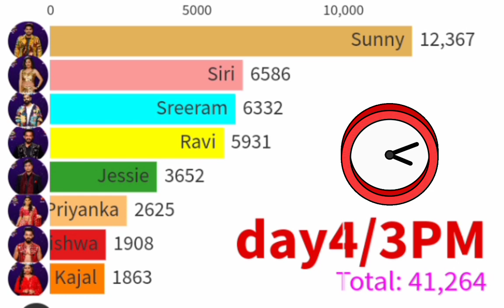Biggboss 5 Telugu week 9 voting results today| Thursday voting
@CarryMinati   @Bigg Boss Telugu Spy   @BIGGBOSS   @Entra idhi  @Harika Munganuri

source for the video:
Instagram, Google, youtube, statistics,times of india,sacnilk.

your feedback is always welcome.

hyper adi remuneration for 25 minutes.?

Biggboss today task// swetha anee fight

shanmukh voting drops//siri in danger..? 6th week voting polls results opening trend

6th week voting polls result 6th week nominated contestants missed call numbers Bigg boss 5 eliminated contestant

elimination update

6th week nominated contestants

nagarjuna fires on housemates

bigboss season 5 latest update

bigboss buzz host ariyana bigboss 5 confirmed updates//latest updat

Episode review

kartika deepam

Shanmukh jaswanth ravi anchor Jessie sunny sir

hanmanth lahari Swetha himada rj kajal sarayu lobo

manas priya uma Devi vishwa viswa natraj anee master jaswanth vj sunny jeswanth lahari shari srirama chandra sriram shriram Swetha varma

Big boss controversy controvarsy Bigboss controversies

Bigboss show